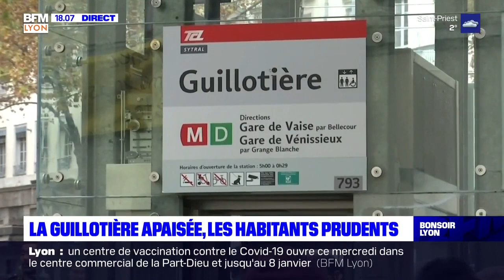La Guillotière apaisée, les habitants prudents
Le magasin Casino et le McDonald place Gabriel Péri ont repris leurs horaires habituels depuis le début de la semaine